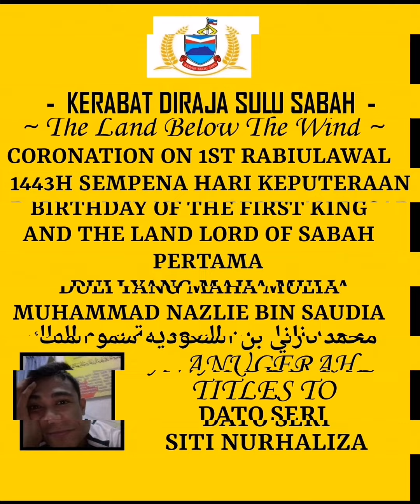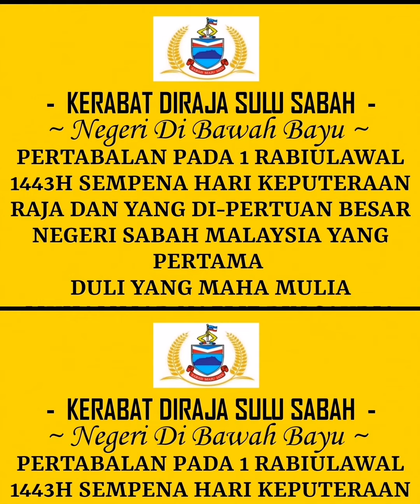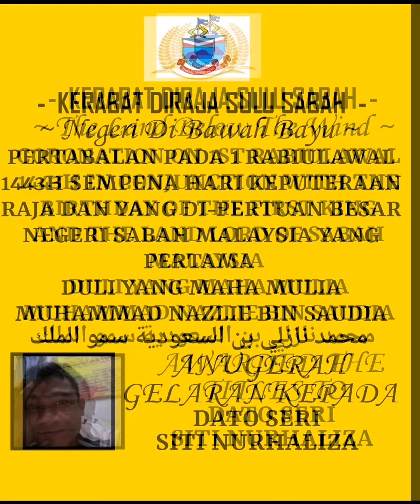Sireh Pinang - SITI NURHALIZA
(SIRIH PINANG)
ANUGERAH GELARAN KEPADA

DATO SERI SITI NURHALIZA

DARIPADA